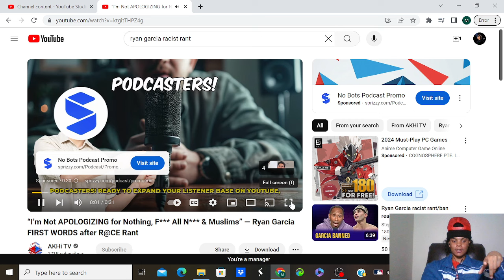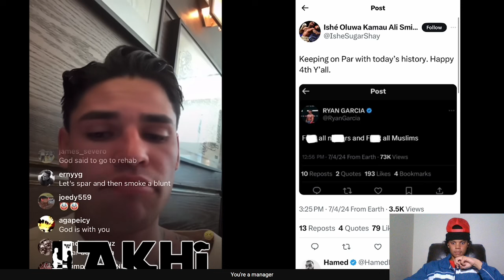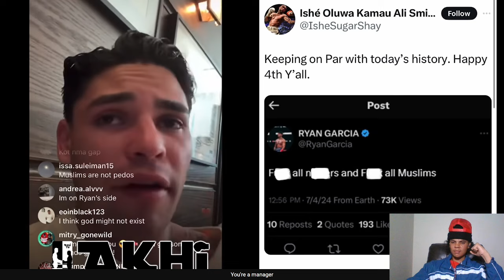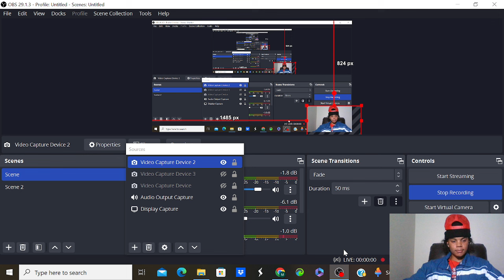RYAN GARCIA IS RACIST..?😳